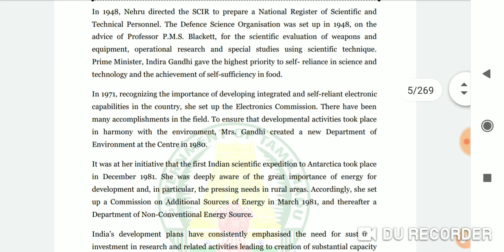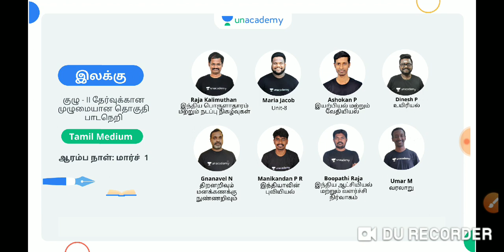குரூப் 1 Mains Free Materials - Science And Technology